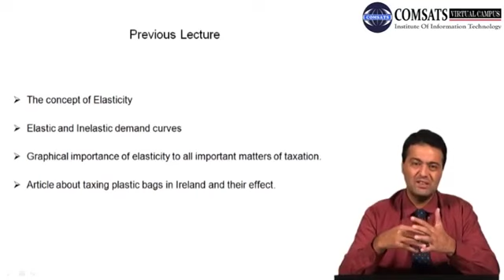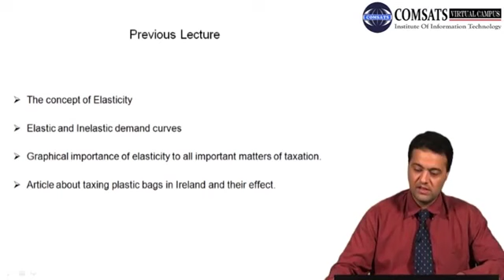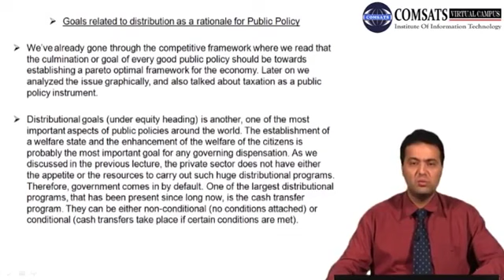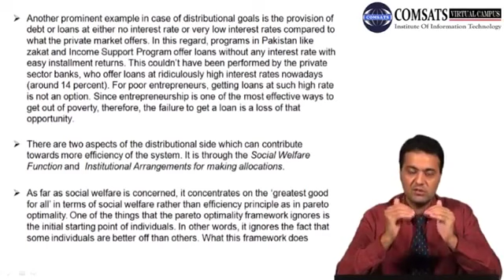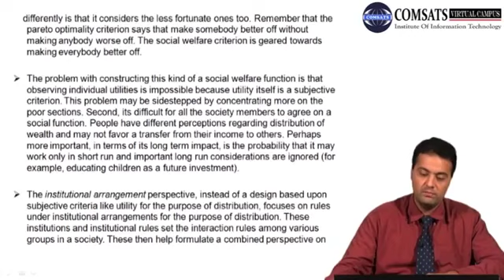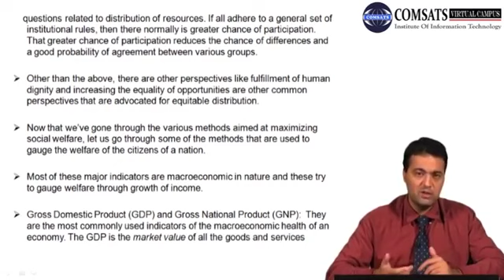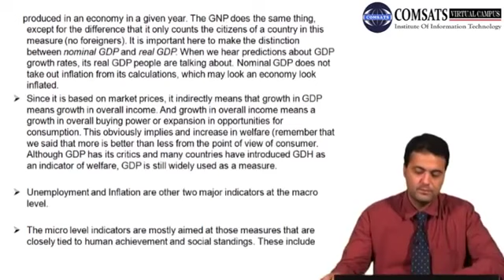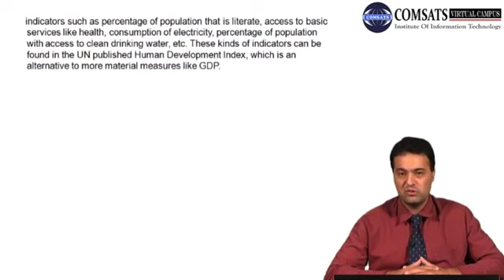Goals related to distribution as a rationale for Public Policy MPA404 LECTURE 20